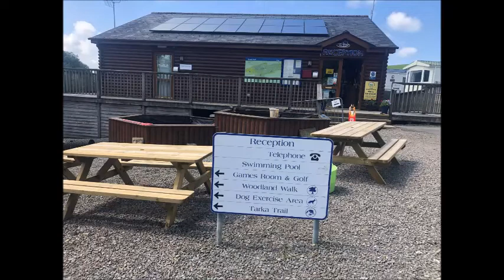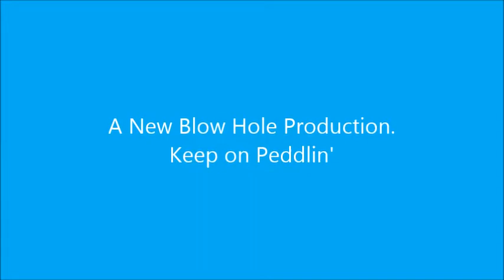Tarka Trail Movie.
Two days cycling the Tarka Trail, Devon. July 2021.